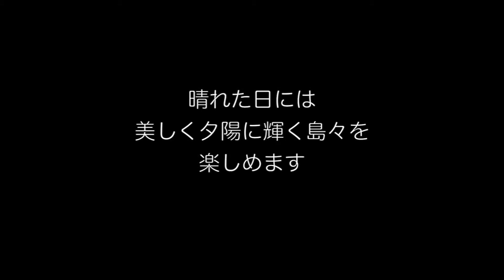瀬戸内線＠2015年末帰省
2015年末帰省時の瀬戸大橋からスナップ